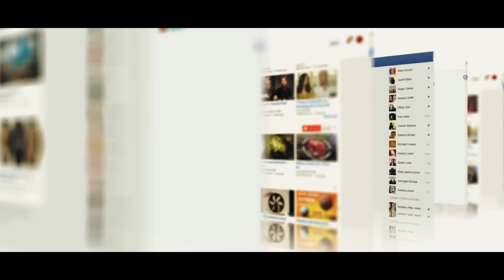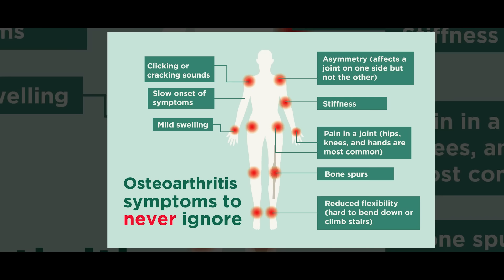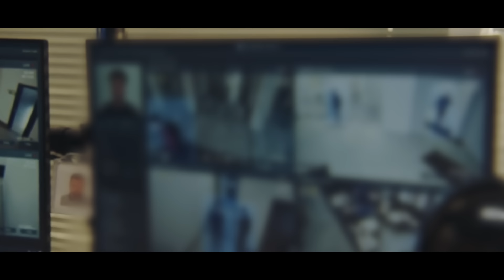Un Sacerdote No Sabía Que Una Cámara Oculta Lo Grababa ¡E Hizo Algo Impactante A Una Monja!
Un sacerdote y una monja son atrapados en lo que parece ser una situación comprometedora por una cámara oculta en la iglesia. Las imágenes muestran al sacerdote de pie junto a la pobre monja, aparentemente obligándola a arrodillarse frente a él y sosteniéndola en su lugar mientras sus hombros tiemblan. Cuando el video se vuelve viral, la gente del pueblo está dividida. Algunos creen que debe haber una explicación lógica para una escena tan impactante, mientras que otros están convencidos de que el sacerdote está lastimando a la pobre monja. Los dos protagonistas se mantienen al margen mientras se lleva a cabo una investigación interna, y cuando la verdad sale a la luz, todos se quedan con la boca abierta.

↓ ↓ ¡Sigue leyendo! ↓ ↓ -